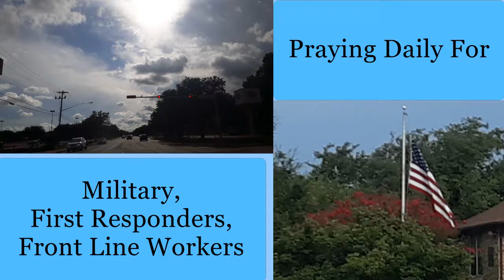Channel Intro 2021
I have updated my Channel Intro. Hope y'all enjoy!